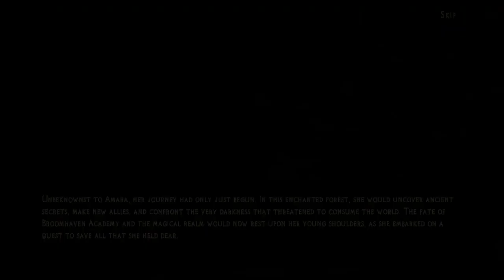Broomhaven Fables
Dive into an enthralling witch game set in a magic school, an enchanting realm of sorcery with our captivating RPG, "Broomhaven Fables".

 Here, you are a brave young witch challenging formidable dark forces in this witches' saga.

In this magic school adventure, as an aspiring sorceress, you're invited to:

Delve deep into the mystic artistry of witchcraft and spellcasting. Hone your magical skills and become a master speller in this tale of magic.

Master the intricate craft of potion-making in this witch game, concocting potent elixirs to aid you in your quests and adventures.

Engage in thrilling RPG battles against a diverse array of creatures intent on halting your witchcraft journey.

As you progress in this witches' fable, you'll unlock an array of potent spells, mighty potions, and enthralling new locations in your magic school.

 Experience the thrill of progression and the satisfaction of mastery in this immersive witch game universe.

Join us on this journey and be a part of our ever-expanding witch RPG saga, one spell at a time.

 Become the most powerful sorceress in this enthralling witches tale. Discover the enchanting world of witchcraft and magic, only in "Broomhaven Fables".